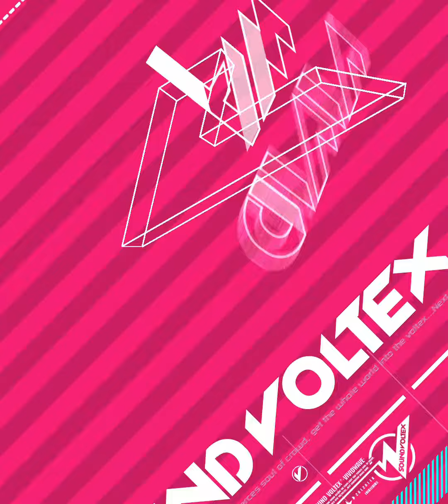[SDVX]回レ！雪月花 (Heart's Cry Remix)[NOV]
PUC
Effected by Megacycle

ダブステップ系の曲なのでつまみが強めだけど、基本に忠実な安定した譜面という印象

ちゃんと回るとこで回ってて頷いてた